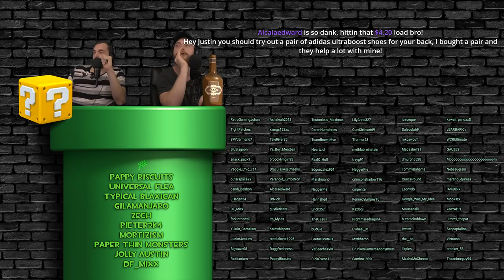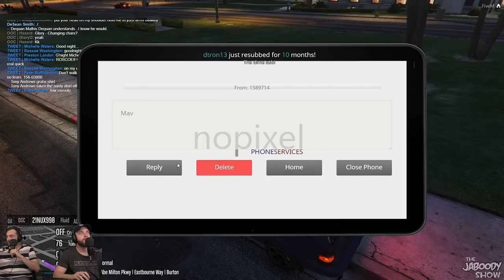GTA RP - Margret Recruits Goons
These Hospital walls sure do carry a lot of echo.